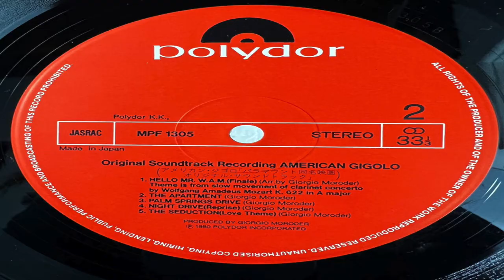Beth e Chiquinho objetificam o "Gigolô Americano" - podcast O Que Tem Pra Ver?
Nesta edição do novo podcast "O Que Tem Pra Ver?" Beth Ferreira e Chiquinho Chic comentam o novo seriado "Gigolô Americano", em cartaz na plataforma de streaming Paramount+. A série é baseada no filme de mesmo nome, de Paul Schrader, roteirista de "Taxi Driver".